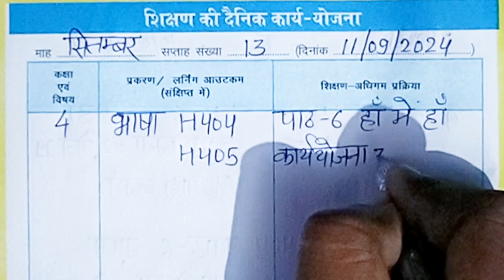कक्षा 4 शिक्षक डायरी l 11 सितंबर 2024 l Shikshak diary class 4 week 13 l सप्ताह 13 l 11/09/24 diary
11 September 2024 ki shikshak diary
11/09/2024 की शिक्षक डायरी कक्षा 4
teacherdiay satra 2024/25
सत्र 2024/2025